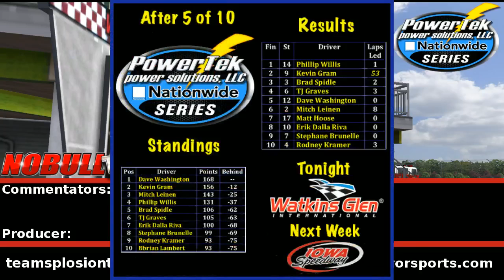Powertek Power Solutions Nationwide Series from The Glen - Courtesy of No Bull TV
The Nationwide series arrives in New York to do some battle at the Glen.  Who will be able to hand not only the left turns, but right turns as well.